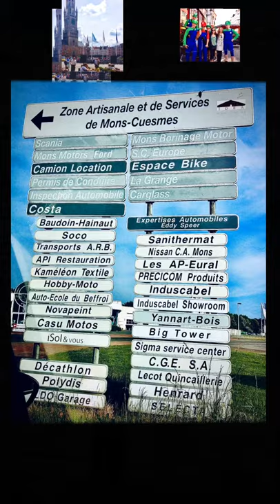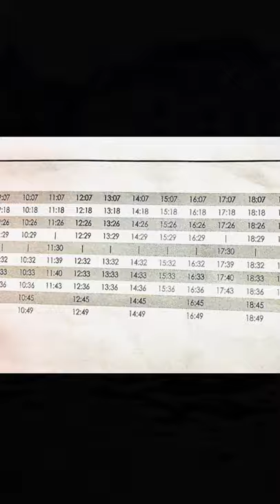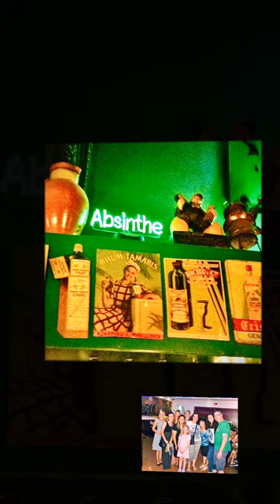🇧🇪Belgium Adventures (2014)🇧🇪 summer internship in Mons & exploring a new city every weekend!!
🇧🇪 I LOVE BELGIUM! Northern Belgium such as Brugge and Antwerp have my heart though! I was so blessed to be able to live in Mons, Belgium for three months while doing a summer internship! The country is so beautiful and is so unique that it can seem like it's 3 separate countries (North-Dutch, Middle- mix but mostly French and Flemish, and South Belgium which is predominately (and proudly) French only! I love this amazing country and can't wait to go back again soon! Its also very conveniently located closely to many other “must- see” European countries (about 2 hours from Amsterdam and Paris)!!🇧🇪